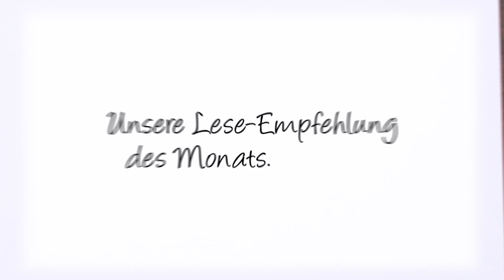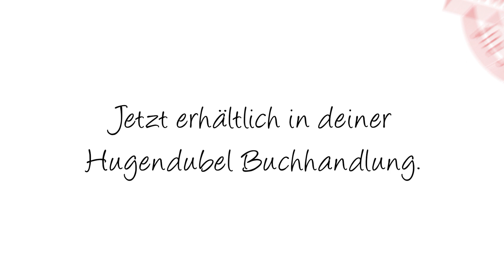Das weibliche Prinzip von Meg Wolitzer | Draw my Book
Willkommen zur zweiten Folge von Draw my Book - Wir zeigen euch in Bildern, wie schön Bücher sein können. Dieses Mal stellen wir "Das Weibliche Prinzip“ von Meg Wolitzer vor. Mal mit funkelndem Witz, mal tief berührend und stets mit großer Empathie erzählt Meg Wolitzer von Macht in all ihren Facetten, von Feminismus, Liebe und Loyalität und beweist sich als hellwache Beobachterin unserer Zeit.

Illustration von Veronika Gruhl